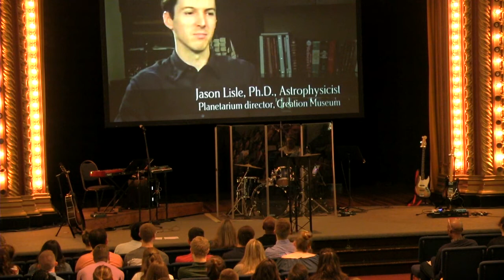The Impact of Persevering Faith | Pastor Ed Ollie, June 23, 2019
True faith is not a belief that bad things will never happen to you. True faith is a belief in God’s character and His promises as revealed in His Word. Join us in Hebrews 11:1-3 as we launch a new teaching series, Unsung: Everyday People, Uncommon Faith.